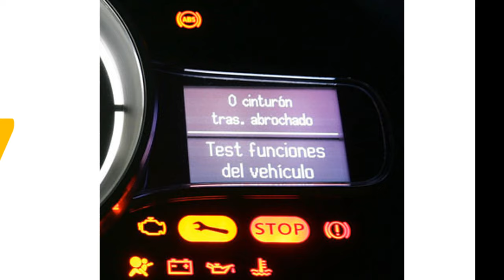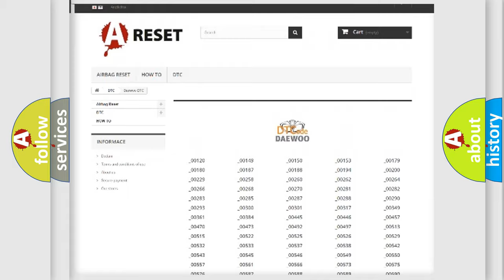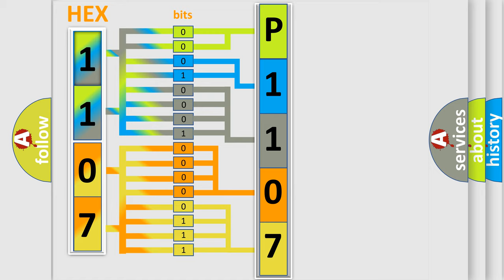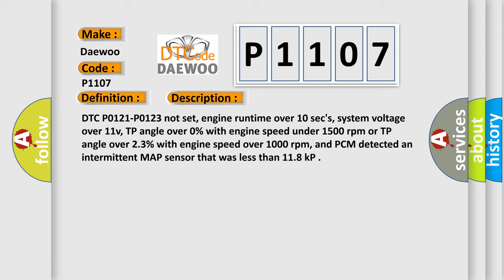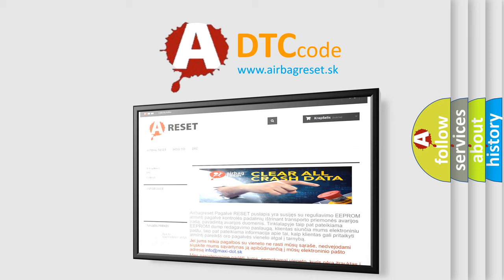DTC Daewoo P1107 Short Explanation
Contents:
0:21 Basic DTC analysis according to OBD2 protocol standard.
1:48 Insight into programming
2:58 A diagnostically understandable description of the Diagnostic Trouble Code
3:05 Basic error definition

Make:
Daewoo
Code:
P1107
Definition:
MAP Sensor Intermittent Low Input
Description:
DTC P0121-P0123 not set, engine runtime over 10 secs, system voltage over 11v, TP angle over 0% with engine speed under 1500 rpm or TP angle over 2.3% with engine speed over 1000 rpm, and PCM detected an intermittent MAP sensor that was less than 11.8 kP
Cause:
MAP sensor signal circuit shorted to ground (intermittent fault)
MAP sensor power circuit is open (an intermittent fault)
MAP sensor is damaged or has failed (an intermittent fault)